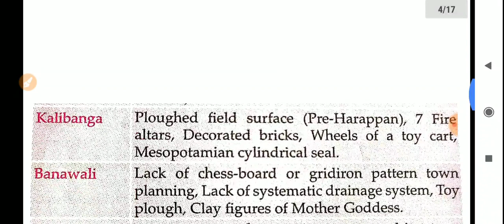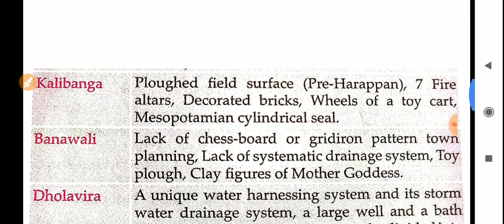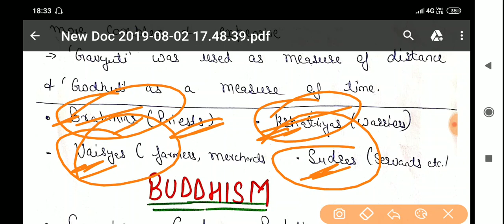Ancient Indian History in One Video (हिन्दी) - SSC CHSL, CGL, JE, RRB NTPC, UPSC, HSSC, UPPSC Trick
प्राचीन भारत का इतिहास। एक ही विडियो में समझो सब कुछ। सबसे आसान भाषा में समझैं। अब तक का सबसे आसान तरीका।